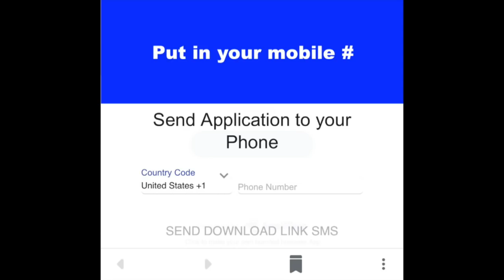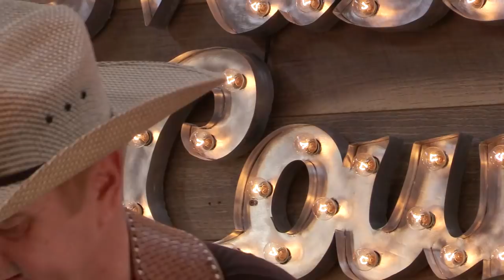MISSION COUNTRY on the ROW with MIKE MANUEL #259: Live Interactive Music Show Featuring the Origi...